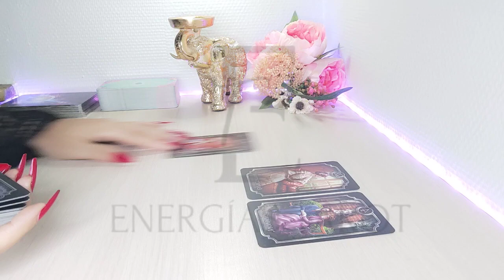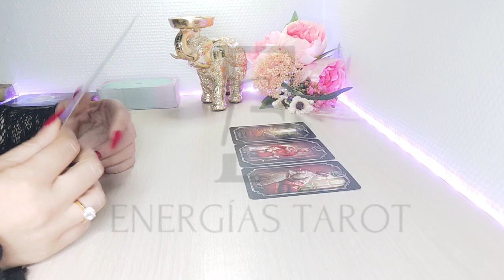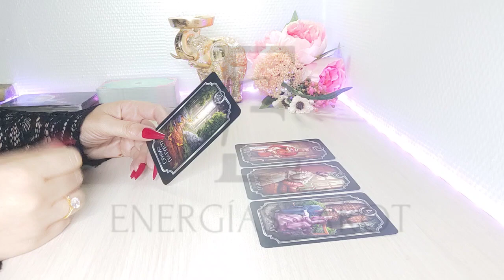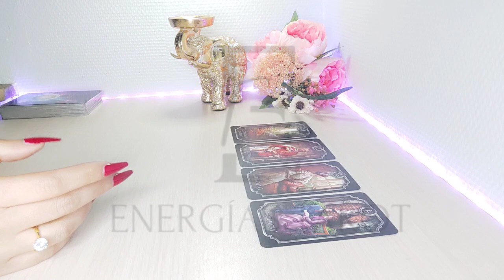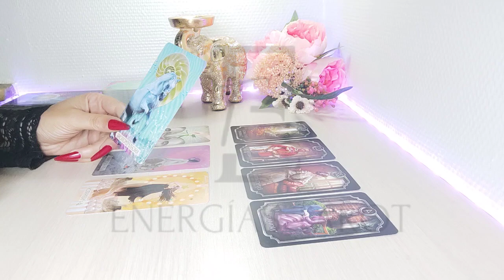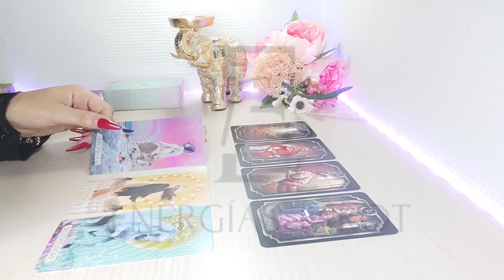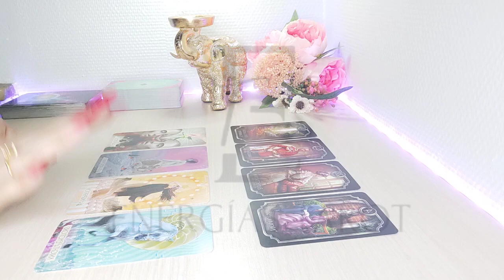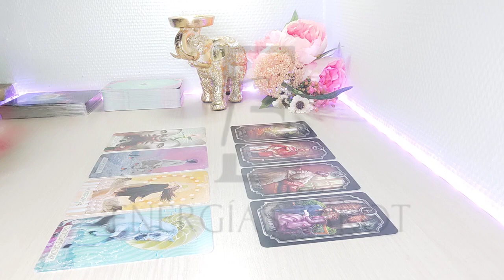Virgo ❤️ 𝖳𝖾 𝖽𝗂𝗀𝗈 𝖼𝗈́𝗆𝗈 𝖳𝖤𝖱𝖬𝖨𝖭𝖠 𝖤𝖲𝖳𝖠 𝖧𝖨𝖲𝖳𝖮𝖱𝖨𝖠 VIRGO AMOR JUNIO 2022